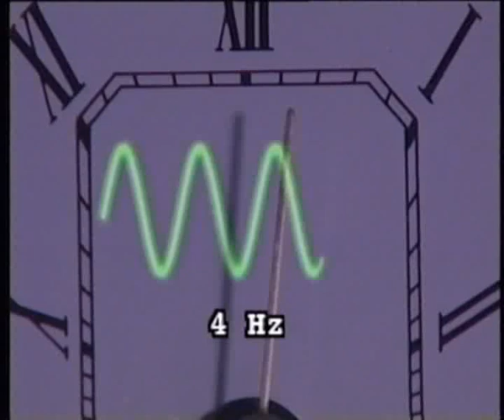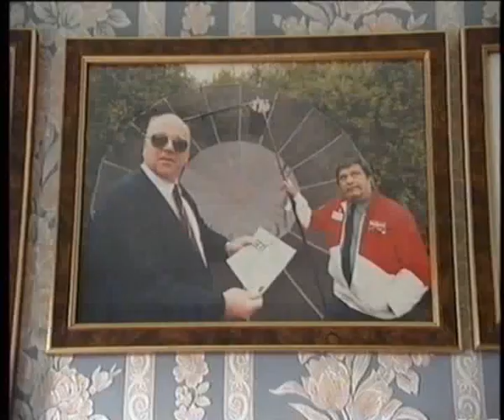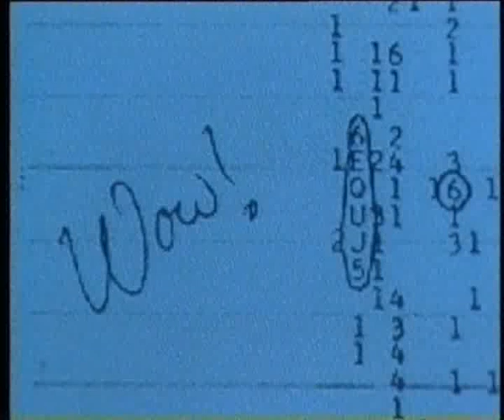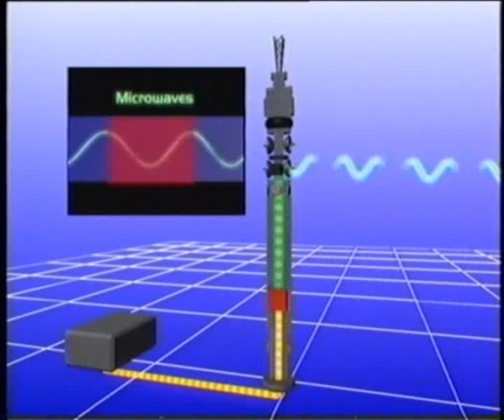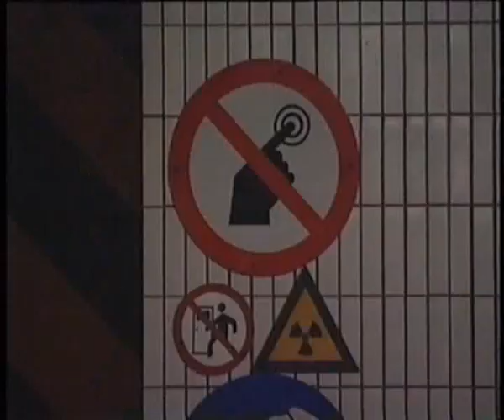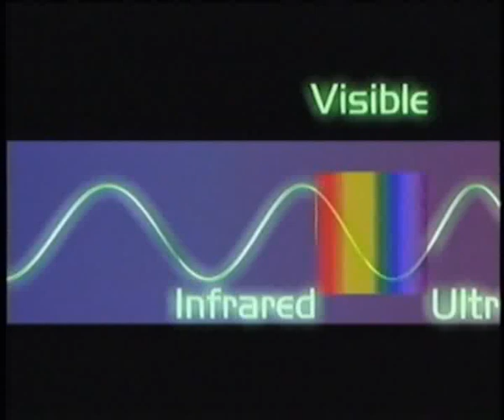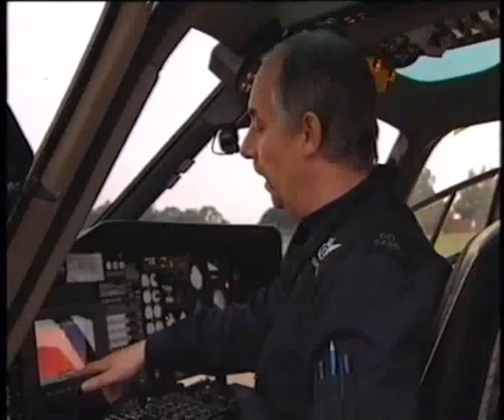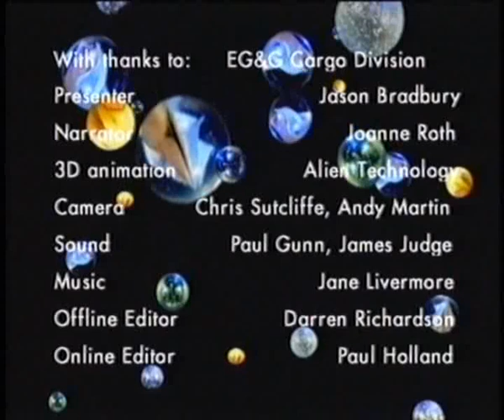Science in Focus Electromagnetic Spectrum G06LS52